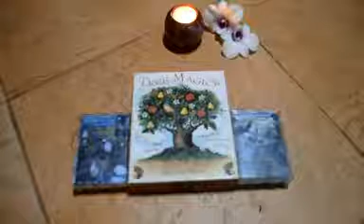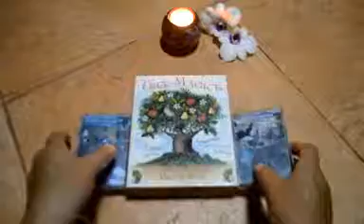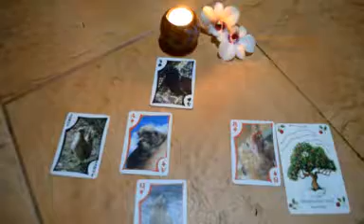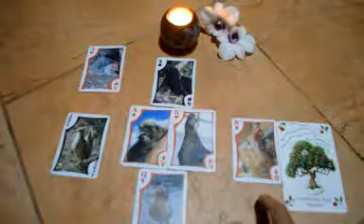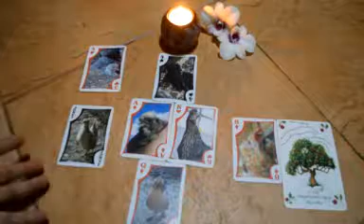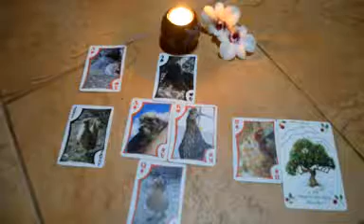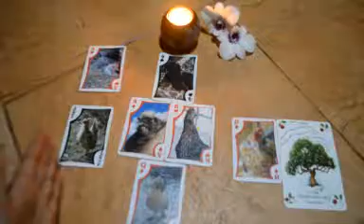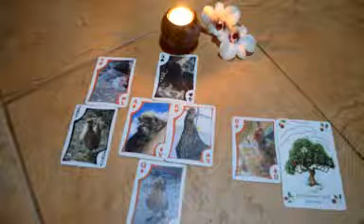December 9, 2014 Daily Reading, "Rare Gifts"